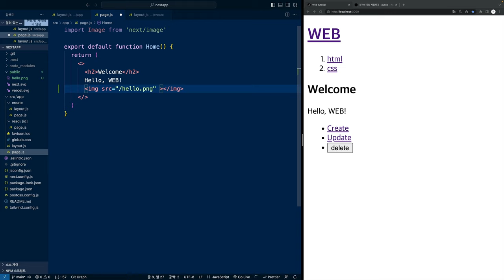Next.js 13 - 7. 정적 자원 사용하기